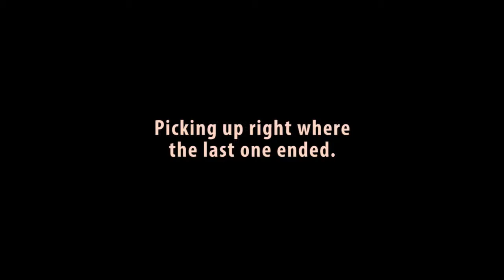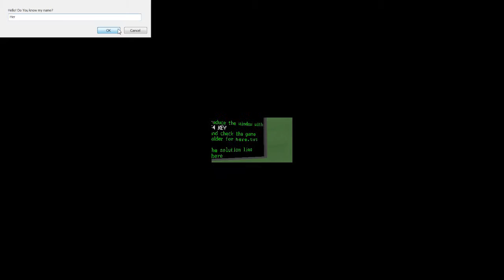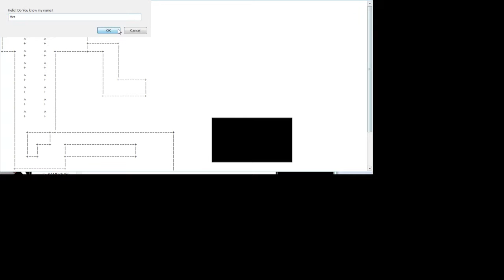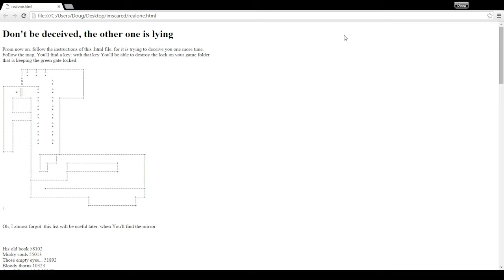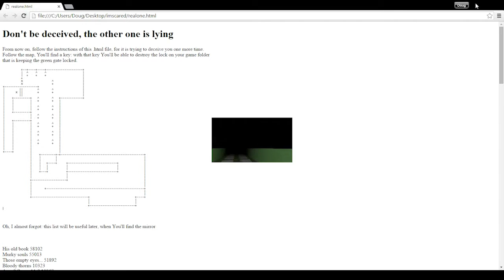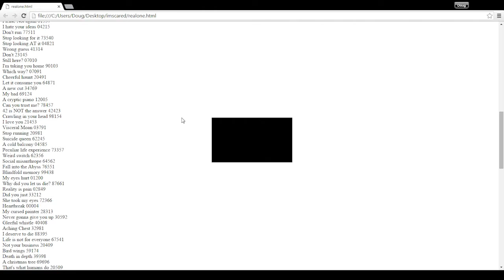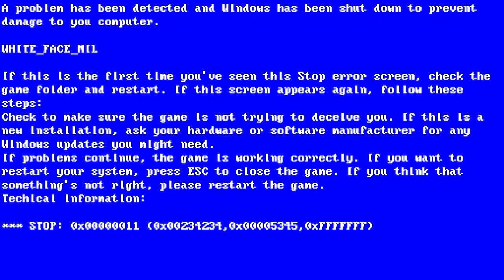White Face Has a Body! | Imscared Part 2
New content! Also feels much more like a real game now, using the meta aspect to actually shape the puzzles in interesting ways. I approve!

Also makes sense now why the achievements are there.